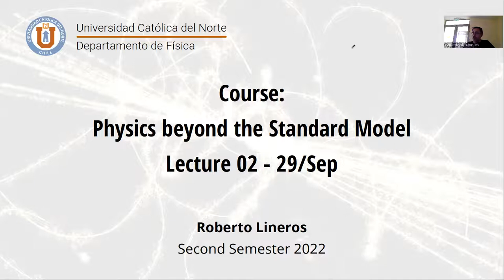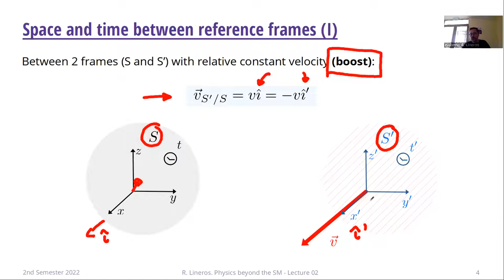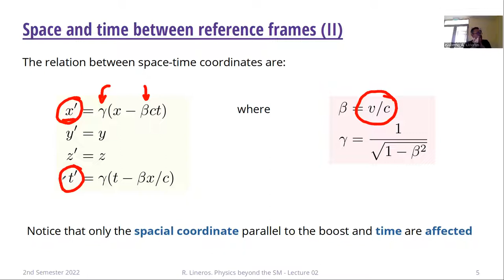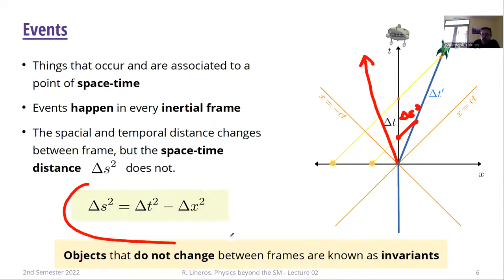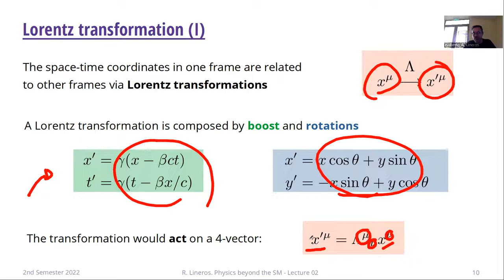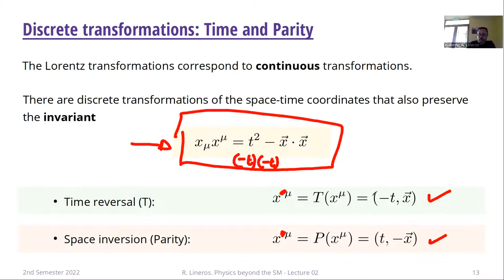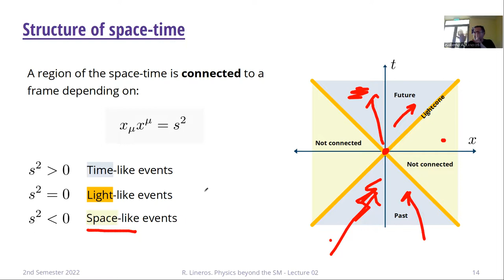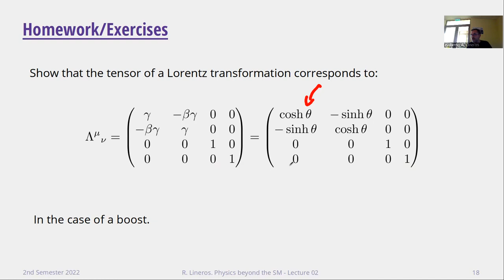DAFI-00000 Física más alla del Modelo Estándar. Clase 02. 29/09/2022